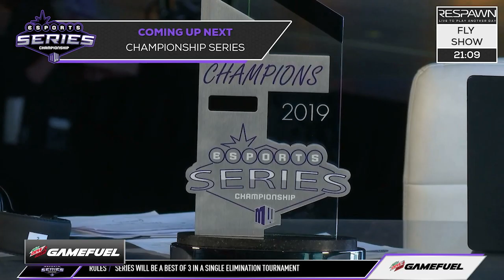San José State Wins MW Esports Series Championship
The Spartans, who defeated Boise State in the championship round of the first-ever Mountain West Esports Series Championship in Las Vegas, join Jesse Kurtz of the Mountain West Network to discuss the historic win and what it means for the San José State Esports program.